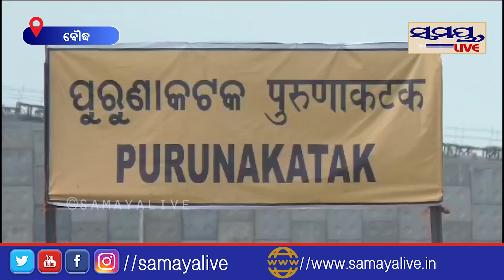ଟ୍ରେନ ଦେଖି ପୂଜା କଲେ ଲୋକେ, ଦେଖନ୍ତୁ | Odia News Live Updates | Latest Odia News | Samayalive